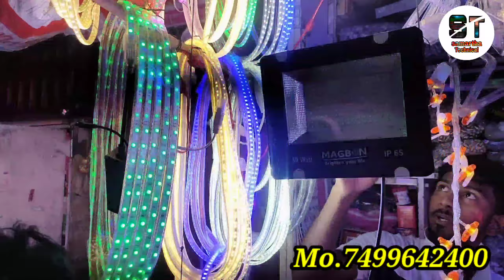Mumbai | Mumbai Electronic Market | Lohar chawl In Mumbai | Lamington Road | LED Market Lohar Chawl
इस वीडियो मे मुंबई का सबसे बड़ा इलेक्ट्रॉनिक मार्केट दिखाया है इस मार्केट मे दादर एण्ड CSMT स्टेशन से कैसे जाये ये भी दिखाया है |